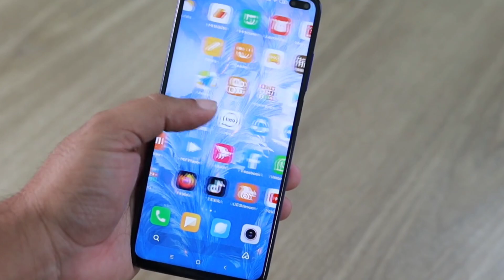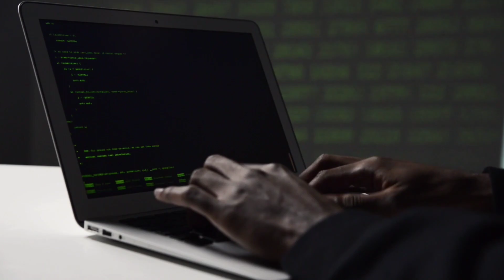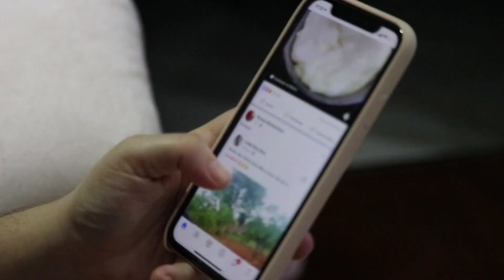मोबाइल में Stock Android, Custom Ui,Clean Ui क्या होता है?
hello dosto ish video me maine aapko mobile ke Android ke bare me bataya hai ki stock Android kya hota hai custom UI kya hota hai clean Ui kya hota hai aur yah kaise kaam karte Hai

My Gears (Jinhe mai use karta hu)
1.Boya mic
2.(mobile stand) Tripode
3.Tripode under 300₹
4.Ring light
5.Ring light under 500₹
6.Green mat

clean ui kya hai
what is stock Android in hindi
stock Android kya hai
custom ui vs stock Android
best clean Ui smartphone
best stock Android smartphone
stock Android feature explain in hindi
mobile features explained Hindi
mobile parts explain hindi